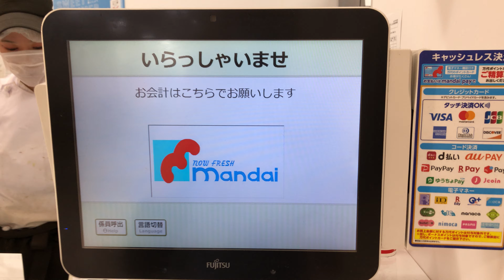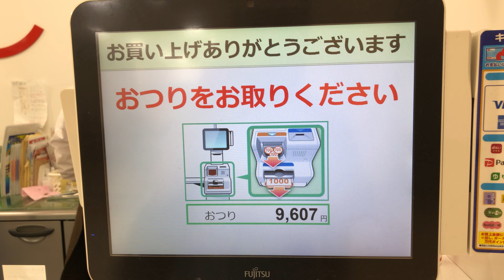【和歌山県 和歌山市】不二家 万代紀伊川辺店 セミセルフレジ（新紙幣で支払い）2024.08